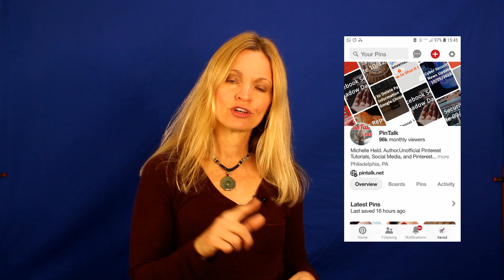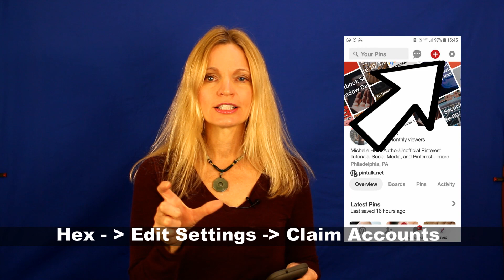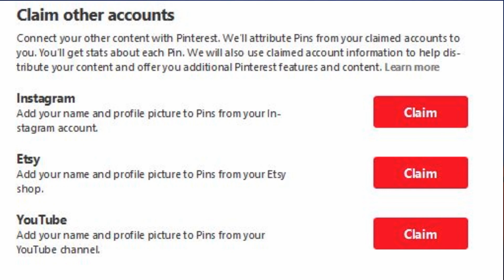How to Connect YouTube Channel to Pinterest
How to Connect Your YouTube Channel to Pinterest PinTalk.net - Pinterest Tutorials

Pinterest pinners can connect their YouTube channel to their Pinterest accounts. This feature is available to Pinterest business users as well as personal accounts. Although I could not get it to work for a personal account. Connecting YouTube to Pinterest will give your business attribution (credit) for all your videos that are saved as Pinterest Pins. When you associate a YouTube channel with your business’ Pinterest then Pinterest can help distribute your business’ video content. This is a great way to get more views of product demo videos in front of Pinterest shoppers.